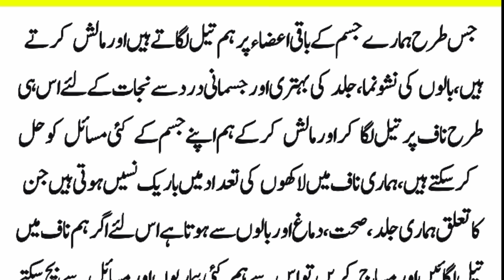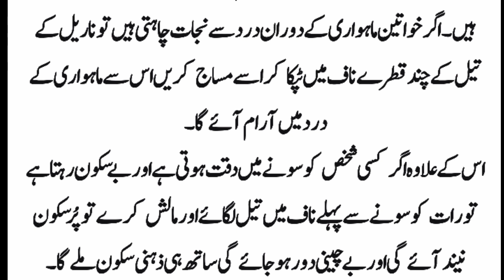Naaf Par Tail ke Malash Kyu Zarore Hai || Rayyan tv